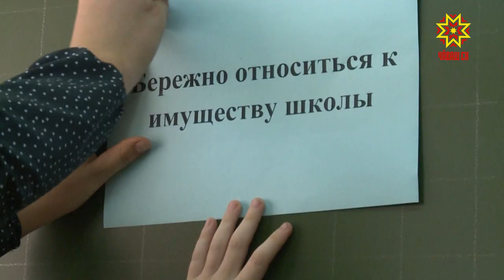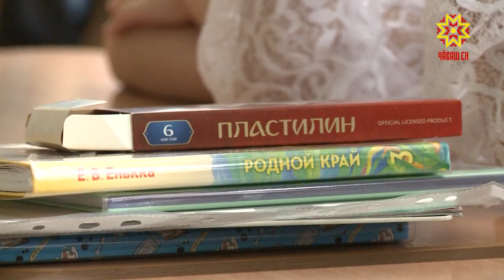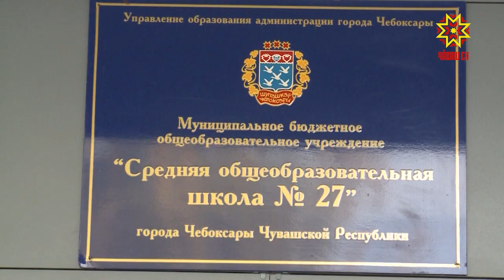Международный день социального педагога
Международный день социального педагога. Они помогают  решать проблемы взаимоотношений. Наш корреспондент встретилась  с победителем  республиканского  конкурса «Лучший социальный педагог -2019».